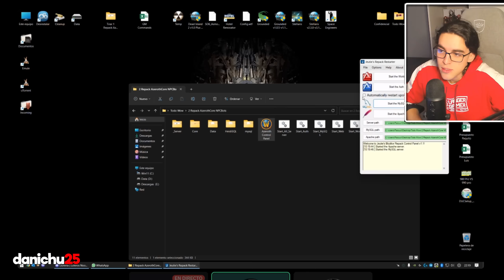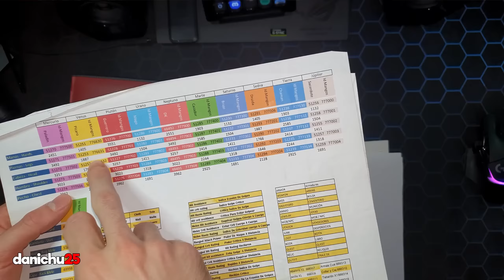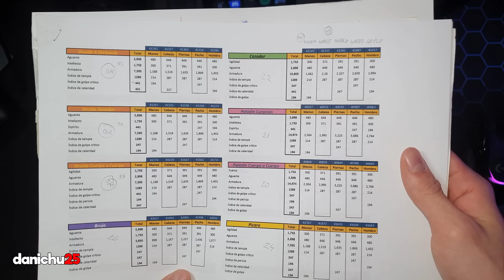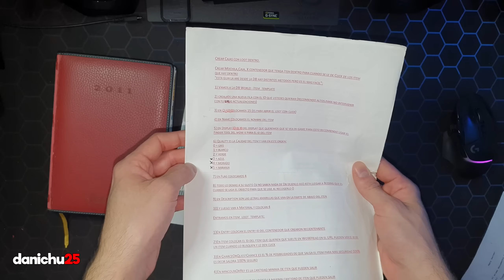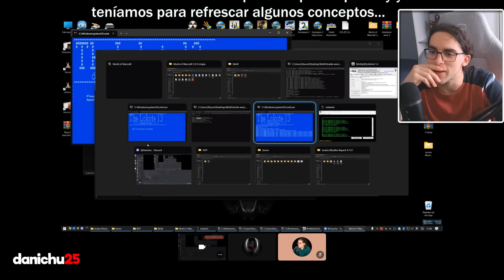He Creado un SERVER PIRATA en WoW para Estudiarlo y Aprender | ¿Qué cosas podemos crear?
"Abrimos un Server Pirata y lo ponemos a prueba."

Crea tu cuenta contactándome por discord, informaré por el canal de discord cuando hagamos una megaquedada :)

0:00 Creé mi propio servidor
0:42 ¿Trinity o Azeroth Core?
2:05 Datos y Documentos que utilizamos
4:50 Items, Stats...
5:24 Como he lanzado el server
6:22 Velocidad x250
6:43 Orgrimmar Custom (Shopping)
7:25 Sistema de Leveo x20
8:03 Evento de Obstáculos con Premio
9:25 ¿Se puede recuperar PJ en Hardcore Mode?
13:05 Pidiendo Items al Admin
13:55 NPC Custom (Buffs y CoolDowns)
15:26 ¿Se puede transfigurar en WOTLK?
16:35 Ajustando Rates Oro, Clima, XP...
17:15 Creando Item FULL STATS
19:45 Yo 1vs1 Admin
20:45 Mejores Clips
22:35 ¿Servidor público y jugable?

Conviértete en miembro para apoyar este canal y disfrutar de ventajas: ツ